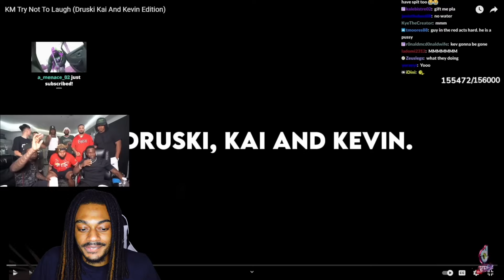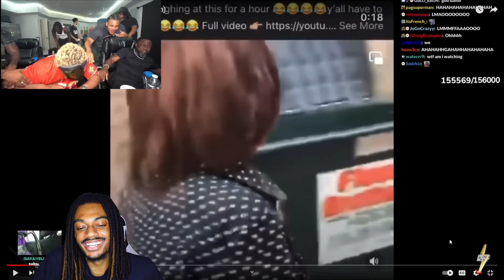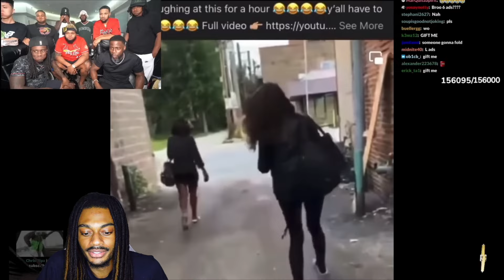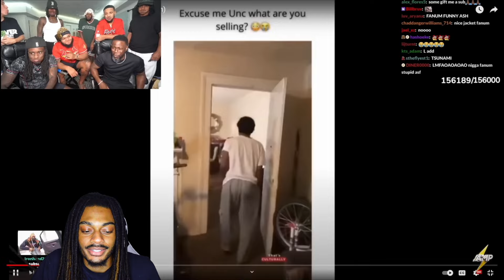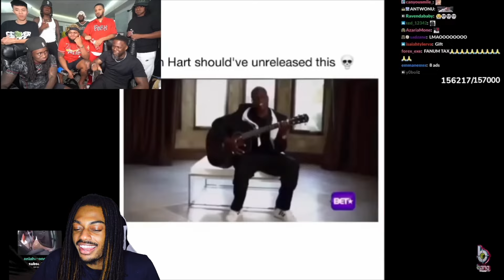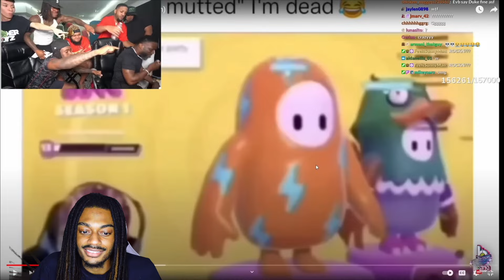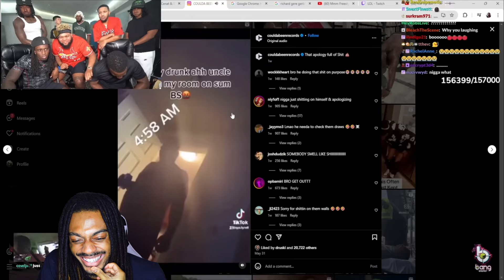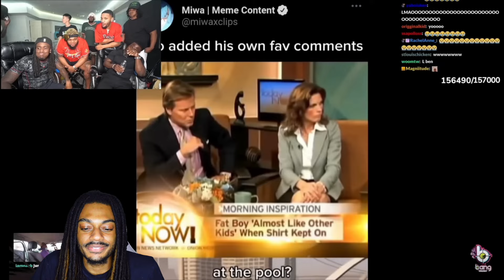AMP Try Not To Laugh With Kevin Hart & Druski!🤣